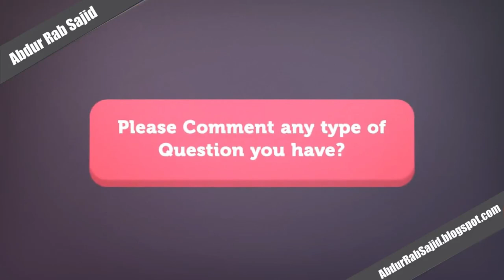Who is Best Father? | By Abdur Rab Sajid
Behtreen Bap Kon Hai? Waldain ki Tarbiyat |